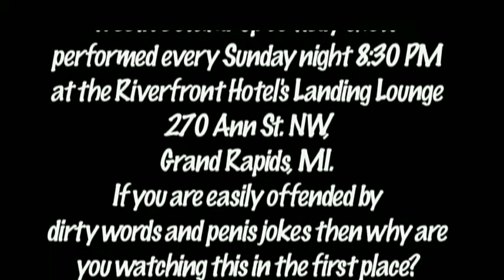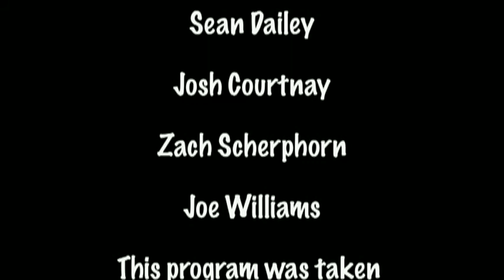Sunday Night Funnies Episode 120 (2.9-16.14)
The Sunday Night Funnies is a live stand-up comedy show recorded live at the Riverfront Hotel's Landing Lounge, 270 Ann St. NW in Grand Rapids, MI.